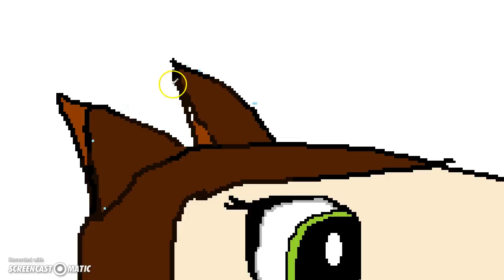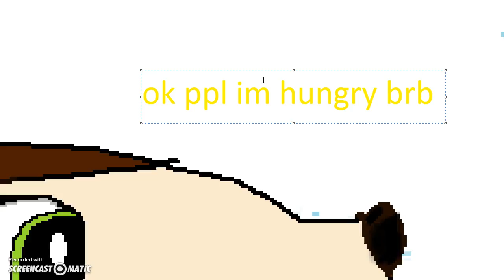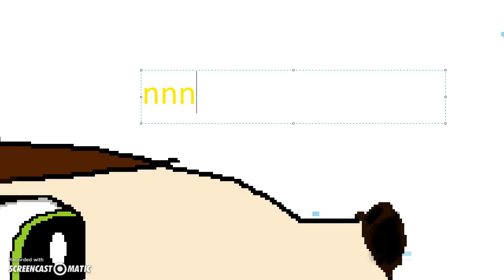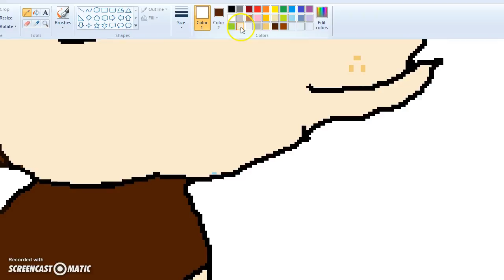idk wut i do wit merh life 0:3 pt 3!